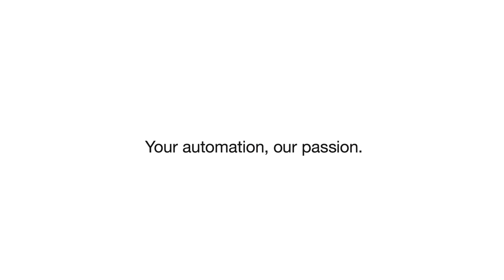Your Future Automation—Pepperl+Fuchs Online Summit 2 | Teaser Video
Pepperl+Fuchs invites you to its second Online Summit. Register free of charge to gain access to the fully digital event, which will be held on November 17–19, 2020